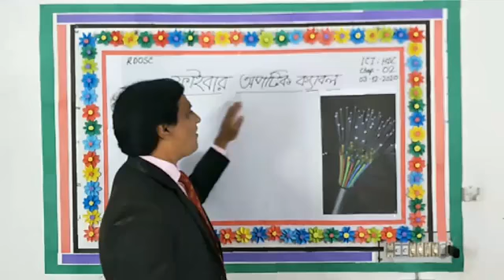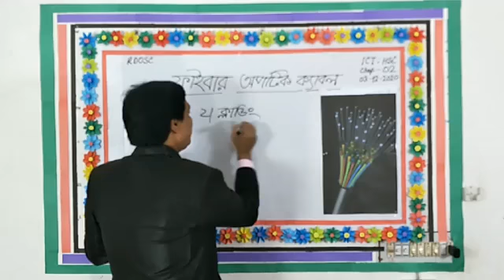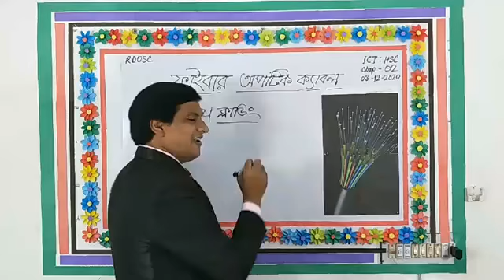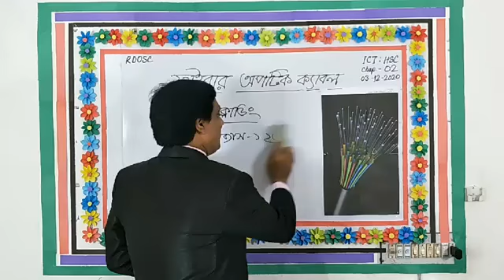ফাইবার অপটিক ক্যাবল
১। ফাইবার অপটিক ক্যাবল কী তা বলতে পারবে।
২। ফাইবার অপটিক ক্যাবল চিহ্নিত করতে পারবে।
৩। ফাইবার অপটিক ক্যাবল বিশ্লেষন করতে পারবে